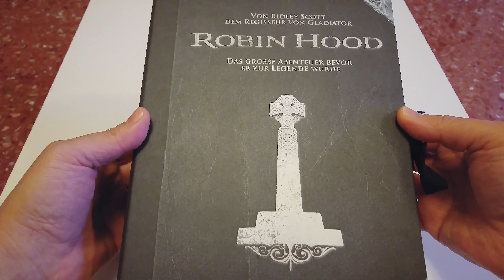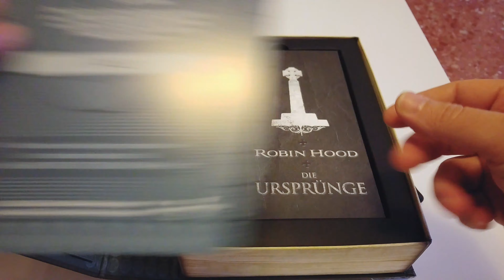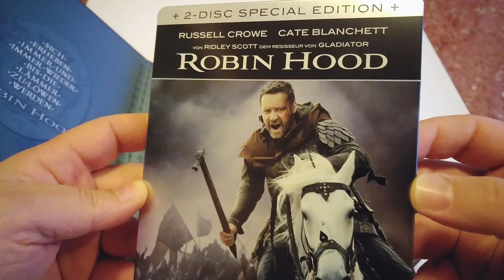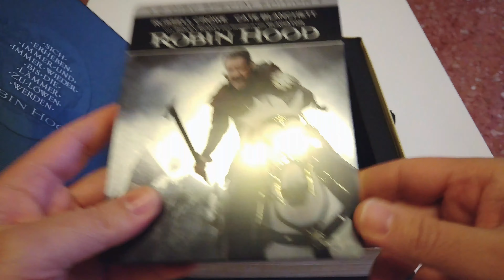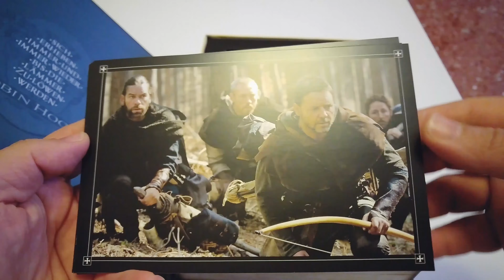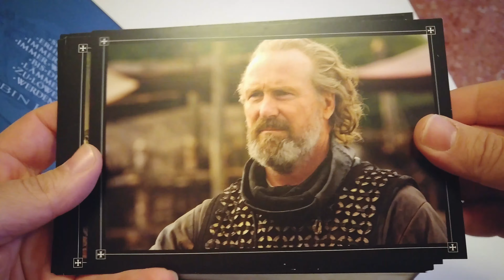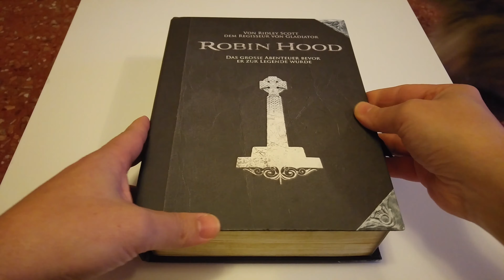Robin Hood Collector's Box Steelbook